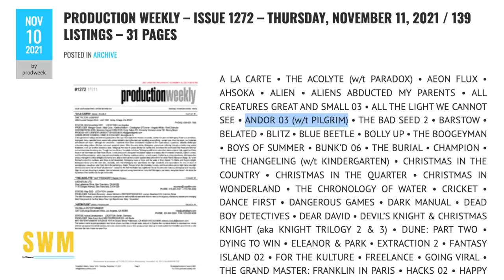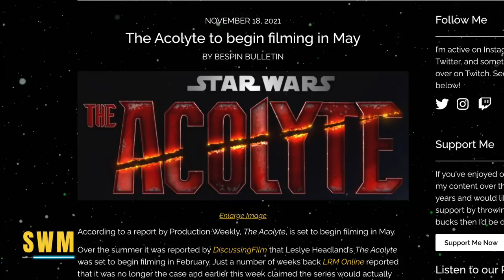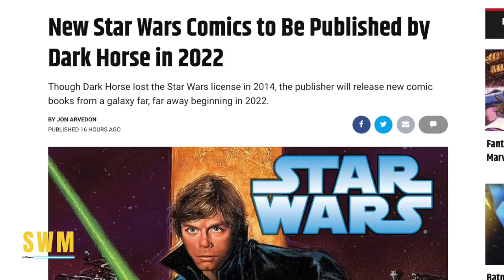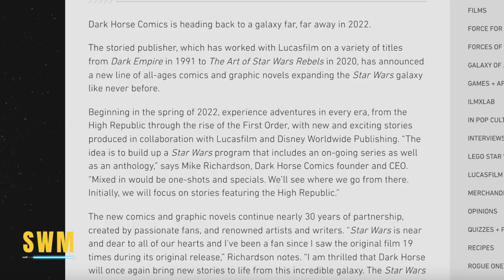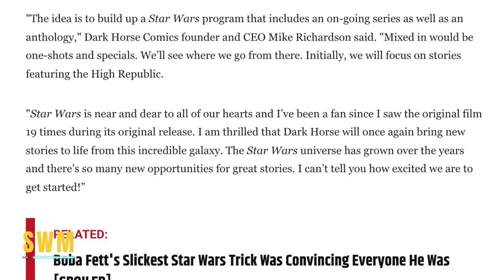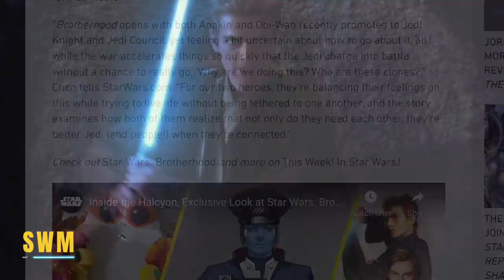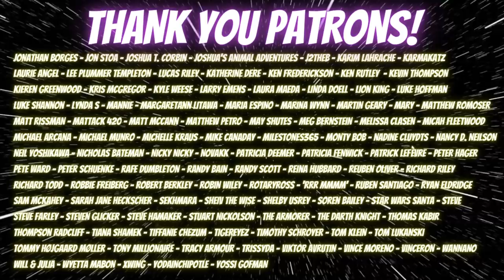Big Updates For the Ahsoka Series, Andor, Dark Horse Comics Return & More Star Wars News!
In today's Star Wars news update, we have filming updates for the Ahsoka series with Rosario Dawson by Dave Filoni and Jon Favreau, the Andor series (Rogue One spin-off) and the Acolyte. We also discuss the return of Dark Horse who will be creating more Star Wars comics and the upcoming prequel trilogy novel "Brotherhood" which is set after Attack of the Clones during the Clone Wars and before Revenge of the Sith. The story will see Obi-Wan Kenobi going to Cato Neimoidia where he discovers Asajj Ventress and Anakin Skywalker follows with him.

Ewan McGregor and Hayden Christensen will star in the upcoming Kenobi series by Lucasfilm and Disney+. After The Mandalorian Season 3 finishes wrapping, Ahsoka will go into production and that is a show Star Wars fans are anticipating. Ezra Bridger, Thrawn and Sabine Wren are rumored to appear and we may get other big characters like Grogu, Luke Skywalker and others! The series was first announced last year by Kathleen Kennedy last year.